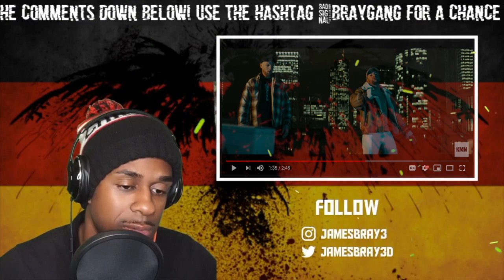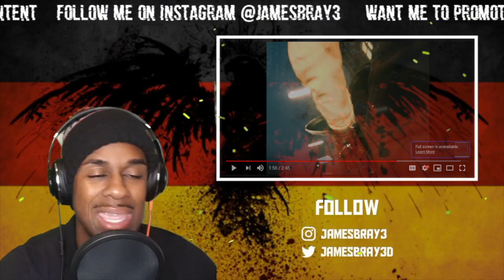AMERICAN REACTS TO GERMAN RAP | MIAMI YACINE ft. AZET - HAYABUSA prod. by SEASON (Official 4K Video)